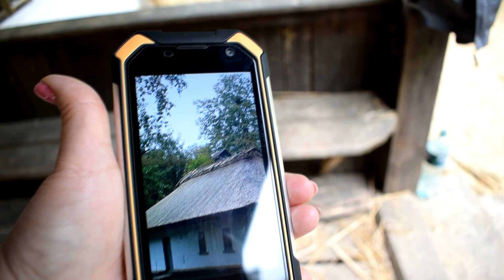РЕСТАВРАЦИЯ КАМЫШОВОЙ КРЫШИ , ТАРАСОВА ГОРА .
- УКРАИНСКИЙ СВАДЕБНЫЙ КАРАВАЙ . ТЕТИЕВ, 2015